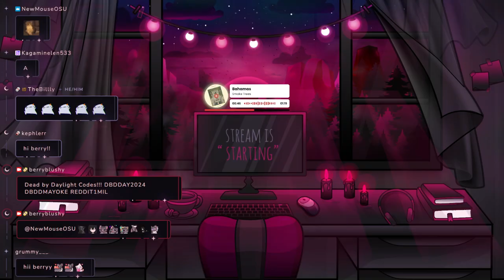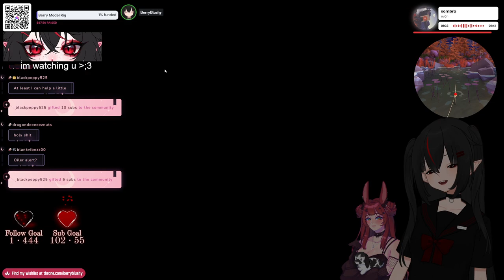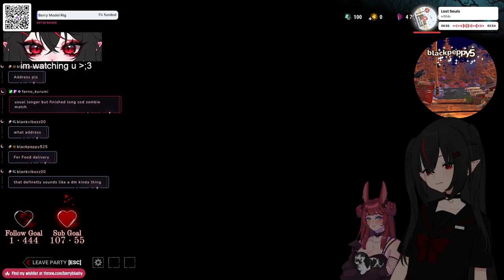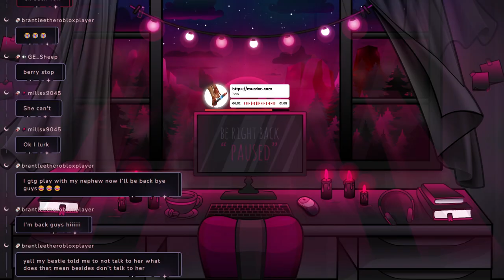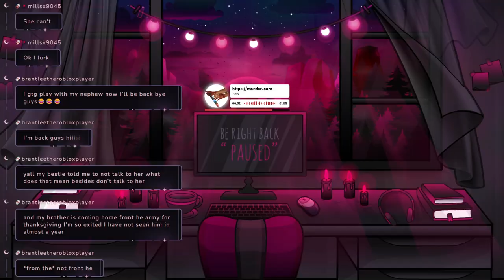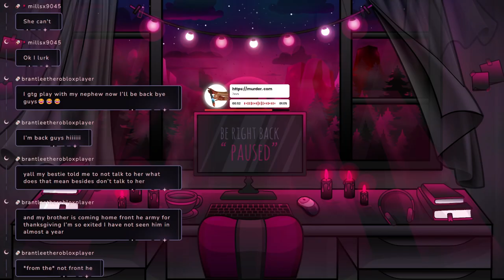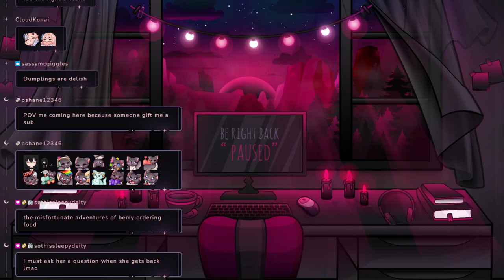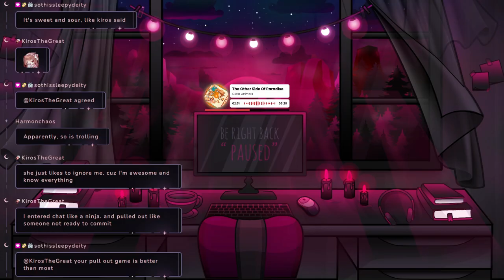【10/29/2024】🦇main character energy w/ Kryrena🦇【Berry】